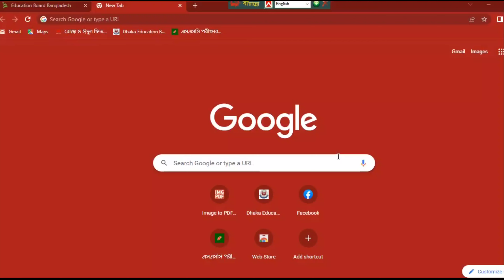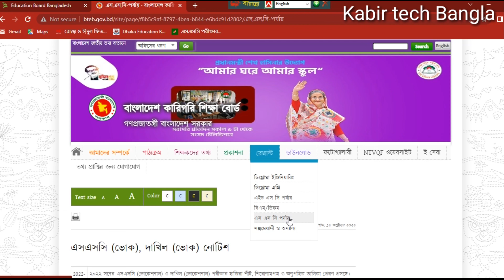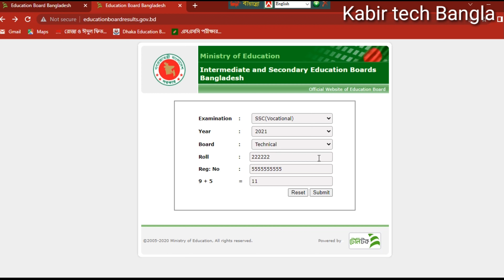এসএসসি ভোকেশনাল ২০২২ রেজাল্ট দেখার পদ্ধতি || SSC 2022 Vocational Result Update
এসএসসি ভোকেশনাল ২০২২ পরীক্ষার রেজাল্ট দেখার পদ্ধতি। ssc 2022 vocational exam result update.